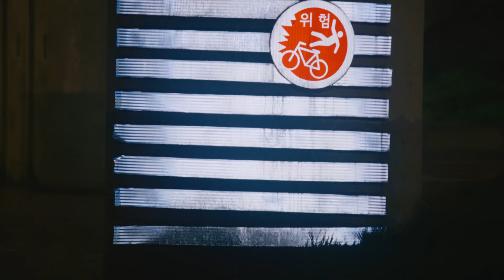Hoyeon at the Women’s Pre-Fall 2023 Show in Seoul | LOUIS VUITTON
« Seoul is my home, where I can always come back ».  House Ambassador Hoyeon spends the day with Louis Vuitton in her hometown, Seoul, before walking in the Maison’s first Pre-Fall show on the iconic Jamsugyo Bridge.